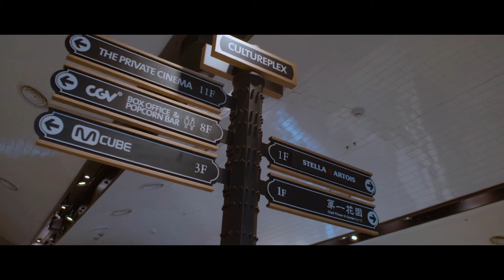STELLA ARTOIS Event [allaroundplayers]